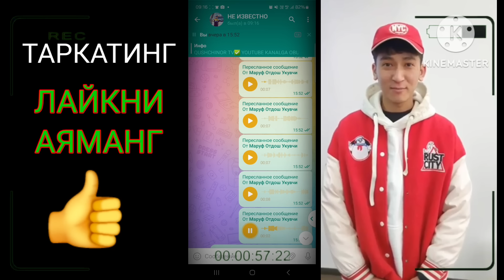💥ТЕЗКОР МЕТАН ЗАПРАВКАЛАРДА РЕКТЧИЛАР ПАЙДО БУЛДИМИ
ТУЛИК ВИДЕОНИ ТЕЛЕГРАМ КАНАЛИМДА КУРАСИЗ